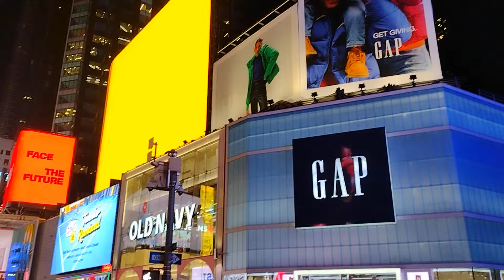Walking Times Square to Koreatown at night, NYC | November 1, 2022 🗽❄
Some portions of the video may be muted for copyright reasons.